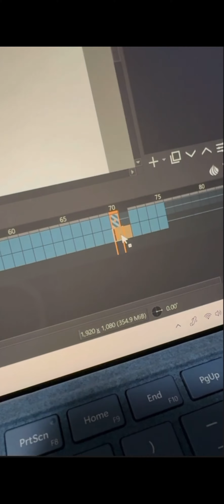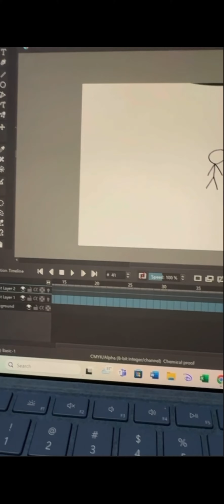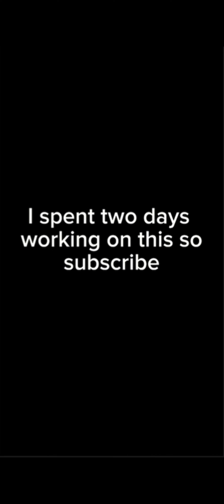Behind the scenes of “Tony and the UFO” animation